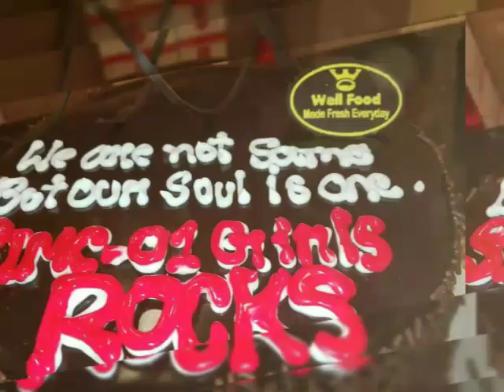A tribute to SIMC-01 (1st batch of Dr. Sirajul Islam Medical College)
Rag day video presentation of 1st batch, Dr.SIMC